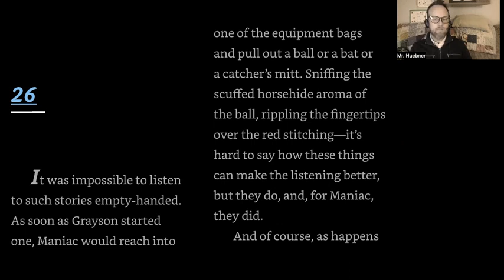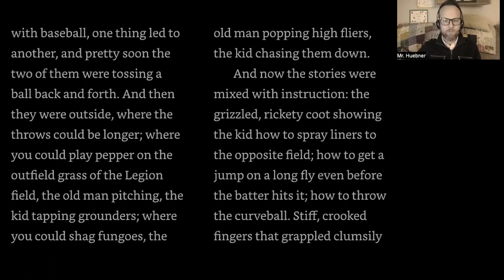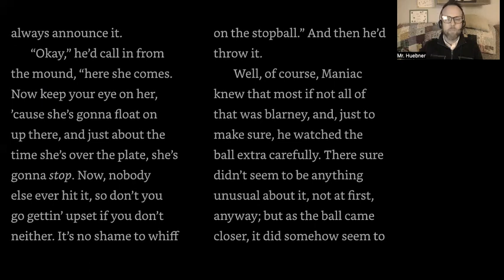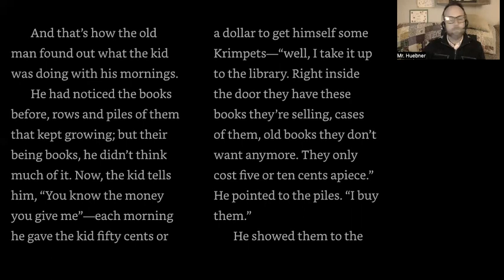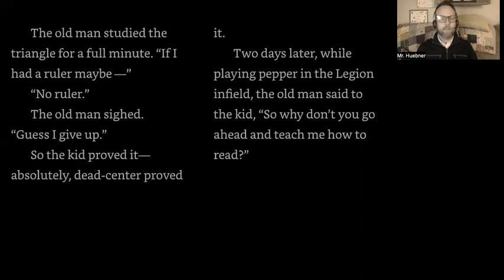Maniac Magee Chapter 26